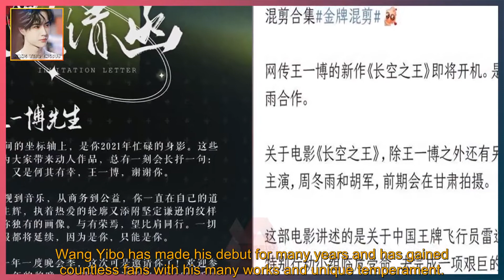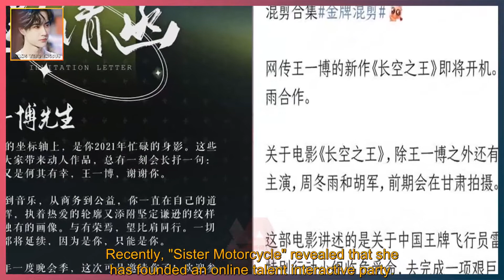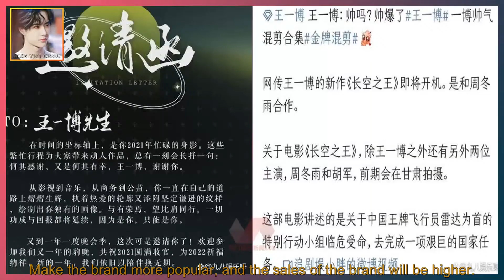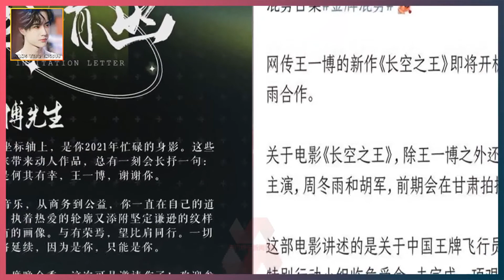How many fans of Wang Yibo can play? Established an online fan interaction party, attended by m...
WANG YIBO ENGSUB 2022/01/22:  How many fans of Wang Yibo can play? Established an online fan interaction party, attended by more than ten brands.  Fans must learn to take the initiative to create happiness for themselves in the process of chasing stars.  Instead of placing all expectations completely on idols,  find joy in their development,  At the same time, you must be able to take control of your own life.  Only in this way can the true meaning of chasing stars be realized.  Recently, Wang Yibo's fans "Motor Sisters" seem to have found their own meaning of existence.  Wang Yibo has made his debut for many years and has gained countless fans with his many works and unique temperament.  In recent years, the development has become more and more stable, and my plan has become clearer.  Wang Yibo's "Motor Sister" is really a group of very interesting and cute fans,  Before Wang Yibo was busy shooting a new movie,  I haven't been in everyone's sight for a long time.  Fans have even devised a "seeking notice".  The interaction between fans and Wang Yibo is usually very loving,  Everyone can always find the happiness of chasing stars in their own way,  Make your life more fulfilling and happier.  This time, "Sister Motorcycle" seems to have found a new way to play,  Recently, "Sister Motorcycle" revealed that she has founded an online talent interactive party.  There are live broadcasts on multiple platforms, and fans and friends are encouraged to sign up actively.  Not only did the fans have a great time,  Nearly 20 brand parties also came to join and interact with fans.  Fans designed elaborate invitations and posted updates,  Afterwards, many "brand tyrants" in the comment area flocked to them.  Everyone posted the invitations one after another.  The relationship between the brand side and Wang Yibo is really very good,  Therefore, the interaction with fans is also more branded,  Every time Wang Yibo cooperates with a new brand, fans will actively promote it.  Make the brand more popular, and th